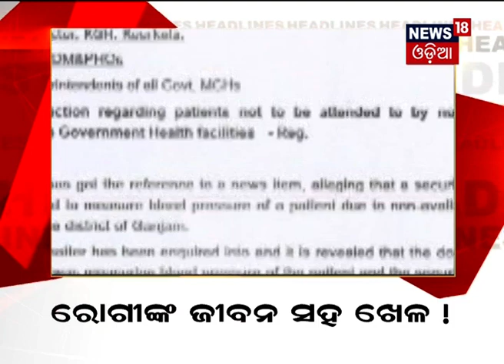7 PM । Headlines । September 9 । Sara Odisha । News18 Odia